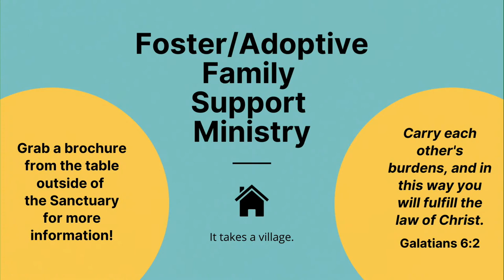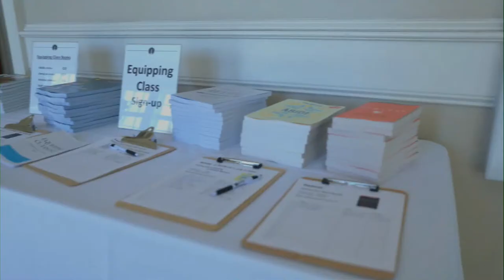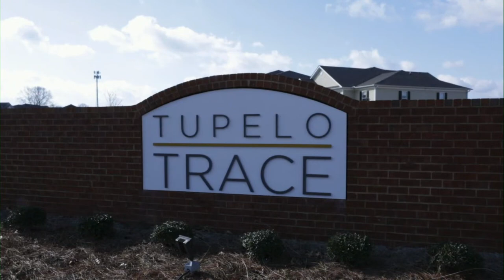Unfulfilled: Work - Who is More Important Than What